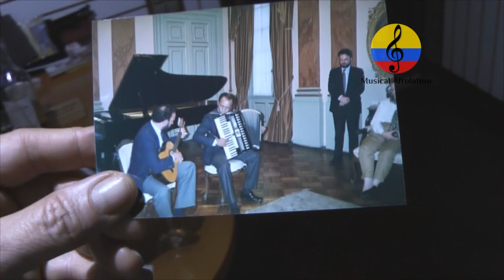René Debia, vida y obra musical. III parte, Bogotá, 2019 Música llanera colombiana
Imágenes de la entrevista que el investigador Manuel Antonio Rodríguez, sostuvo con  el maestro   René Debia, realizada el martes 22 de enero del  año 2019   en la casa del maestro Lácides Romero Mesa en la ciudad de Bogotá, Colombia. René Devia tiene largos años de vida artística profesional que incluyen la grabación de varios discos de larga duración con la firma CBS/Sony Internacional. En sus viajes a través de diecisiete países,  ha deleitado a miles de seguidores con sus propias composiciones, como arpista y como cantante. Se inició tocando el tiple, la guitarra, y el cuatro venezolano al mismo tiempo que hacia sus propias composiciones musicales. Luego, estudió el arpa  y logró integrar un grupo de músicos adolescentes e iniciaron con la música regional de Los Llanos Colombianos y venezolanos. Años más tarde, radicado en la ciudad de Bogotá,  fue arpista de Luis Ariel Rey. Grabó para el sello discográfico SONY donde le publicaron  6 álbumes LP, logrando gran popularidad rápidamente. Ha tenido la oportunidad de trabajar como arpista en  Europa y ahora residente de San Antonio, Texas. David Parales, Fernando Lizarazo, Darío Robayo, Abdul Farfán, David Bedoya, Laura Lambuley, Manuel. J. Larroche, Carlos Orozco, Ricardo Zapata, Mario Tineo, Mauricio Carvajal, Yesid Castro, Juan Pablo Rodríguez, Juan Colón, Juan Alberto García, Yofre Brito, Juan Vicente Torrealba, Joseíto Romero, Juan Vicente Torrealba, Joseíto Romero, “indio” Figueredo, René Devia, Héctor Paúl, Pedro Pablo Pérez, Jaime Castro,  Alberto Silva, Hugo Mantilla, Juan Farfán, cholo Valderrama, Tirso Delgado, Alberto Curbelo, trio Los Galanes, Torneo Internacional del Joropo en Villavicencio, Los Copleros del Arauca, Quirpa, Zumba que zumba, Periquera, Gabán, San Rafael, Chipola, Pajarillo, Seis por derecho, Merecure, Guacharaca, Seis numerao,  Perro de agua